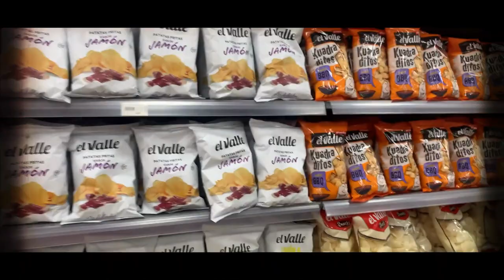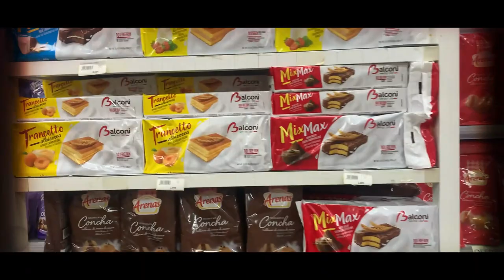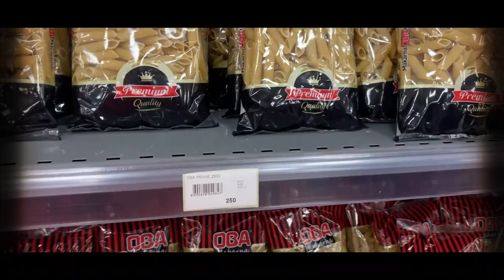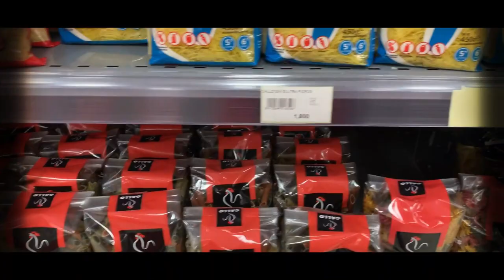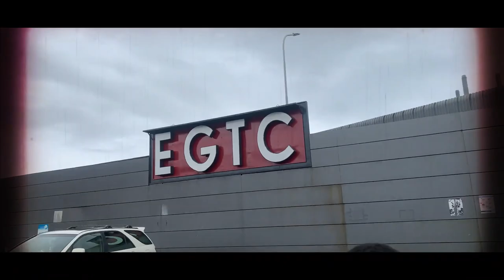Asi es UN SUPERMERCADO en AFRICA: Guinea ecuatorial.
Como de costumbre aqui os dejo un nuevo video, espero les guste. Asi es un supermercado de Malabo, Guinea Ecuatorial.